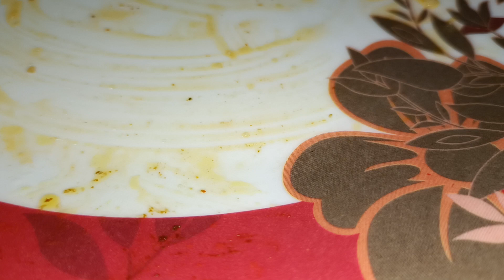Eating Fried Egg Fried Fish Tomato 🍅